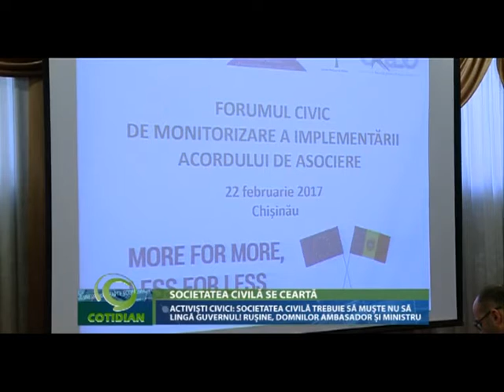Activiști civice: Societatea civilă trebuie să muște nu să lingă guvernul!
Activiști civice: Societatea civilă trebuie să muște nu să lingă guvernului! Rușine, domnilor Ambasador și Ministru